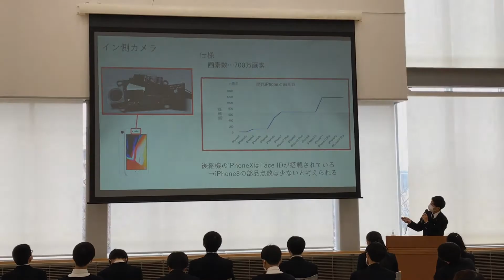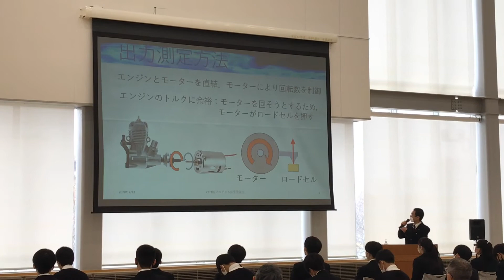日大習志野CST発表❶（電気工・土木工・機械工・精密機械工の部）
これは，12月12日に行われたCSTMU成果発表会の様子です。